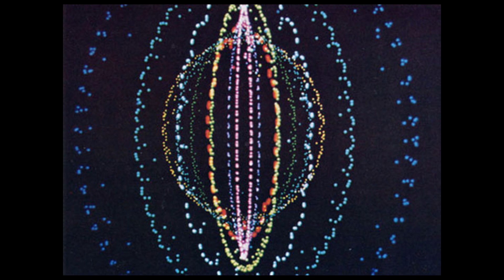The Labor Of The Inhuman by Reza Negarestani